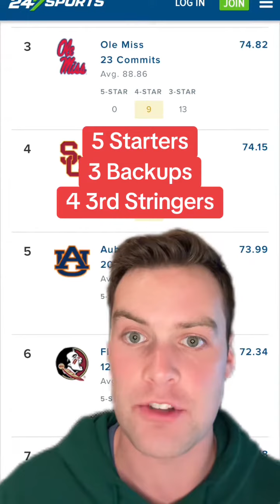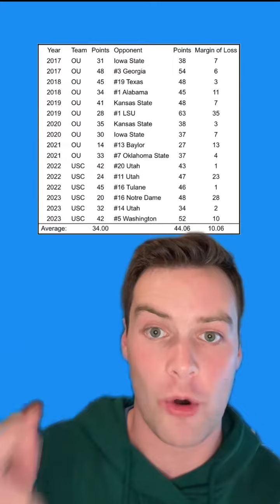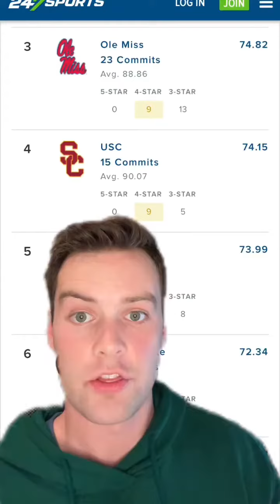This is the MAIN Reason USC has lost 3 games so far in the 2023 season… it all goes back to one thin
This is the MAIN Reason USC has lost 3 games so far in the 2023 season… it all goes back to one thing